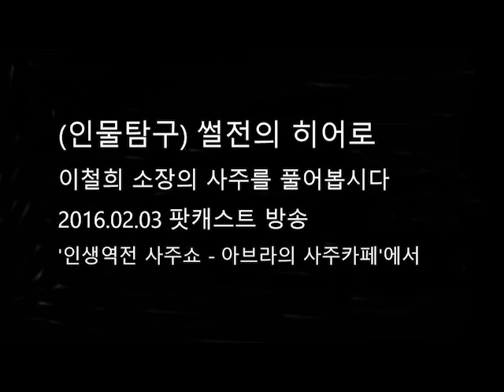(인물탐구) 썰전의 히어로 이철희 소장의 사주를 풀어봅시다~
2016년 2월 3일 방송이었습니다.